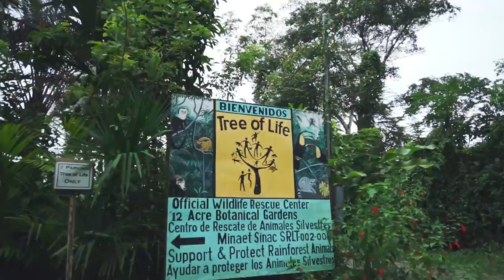THE CUTEST ANIMAL IN THE WORLD!? - Sloth Wildlife Sanctuary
Day 326 - Okay, so the sloth is officially our favorite animal 😍 Today we're visiting a wildlife sanctuary just outside of Cahuita, Costa Rica. In additional to the cutest sloths you've ever seen, this place has howling monkeys, plants that hide when you touch them and ton of other awesome creatures 🐗🐧🦃 Enjoy!

New travel videos posted every Monday, Wednesday and Friday!

Footage shot with Sony a7ii, Canon G7X and Phantom DJI 3 Standard Drone (a.k.a. Mike Drones)